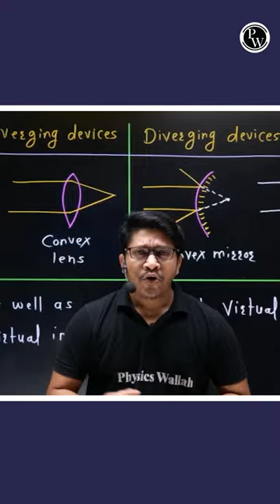Converging Ya Fir Diverging Lens?🪞🤔